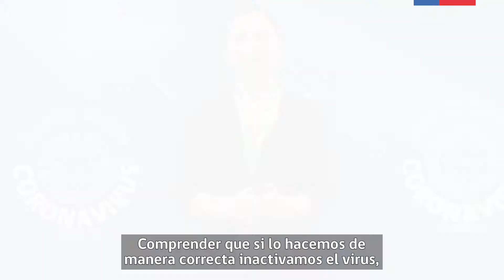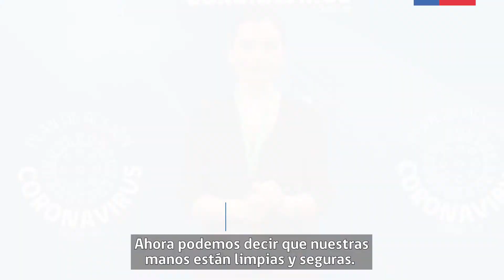No debemos olvidar el correcto lavado de manos